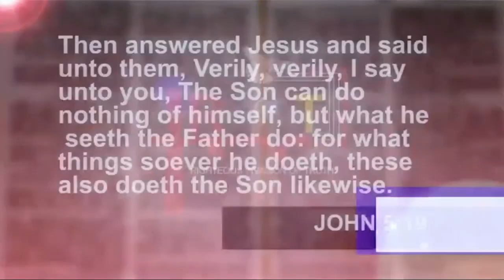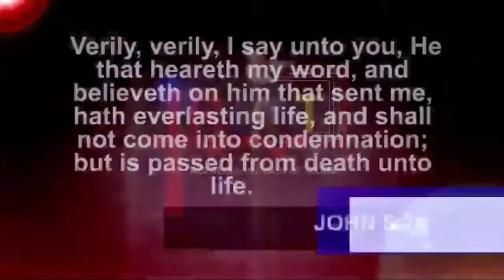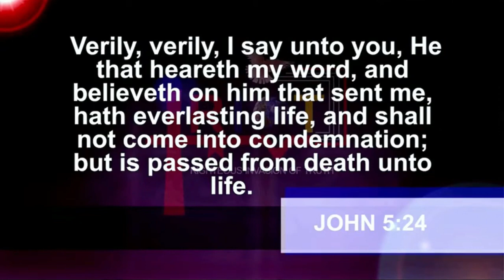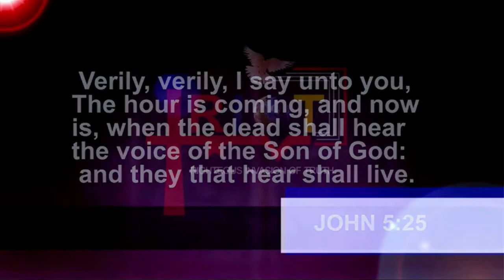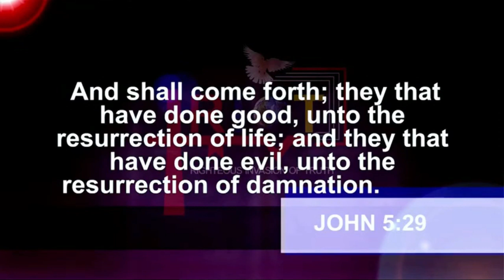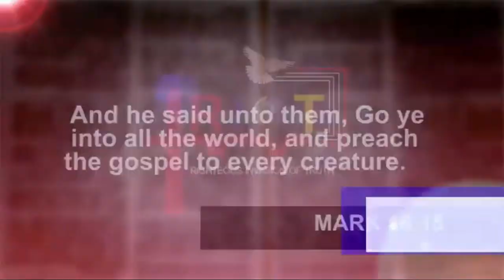There Is No Tribulation After The Rapture | Dr. Abel Damina